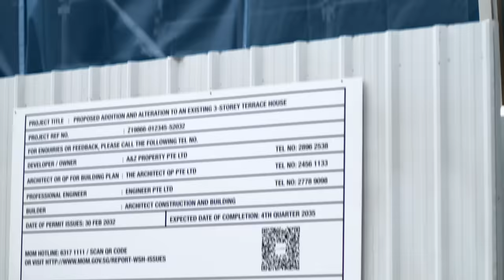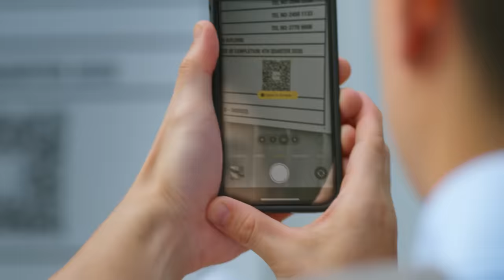National WSH Campaign 2023 video - Reporting Saves Lives (Public)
Watch our campaign video to find out how members of the public like yourself can look out for the safety and health of our workers by reporting safety lapses at workplaces to the Ministry of Manpower.

to find out how you can play your part in keeping our workers safe at work.